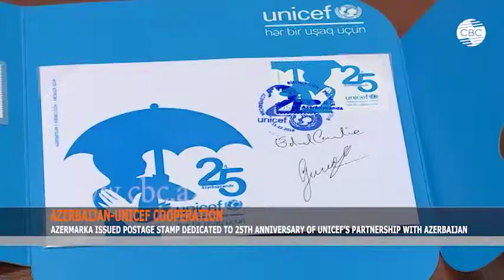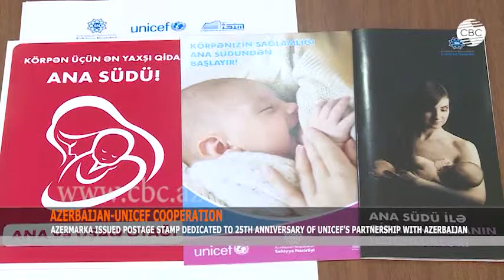AZERBAIJAN-UNICEF COOPERATION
A commemorative stamp dedicated to the nation’s children has been unveiled by Azerbaijan’s national postal stamp agency-Azermarka, to mark the 25th anniversary of UNICEF’s partnership with the country. The unveiling took place at a special event on December 11 led by Leyla Gulaliyeva, President of Azermarka under the Ministry of Transport, Communications and High Technologies and Edward Carwardine, UNICEF Representative to Azerbaijan. Speaking at the event, Edward Carwardine said that Azerbaijan continues to grow rapidly both economically and socially. According to him, UNICEF remains committed to a vision of a future, where all children enjoy the same opportunities and the same respect for their rights. “We are delighted to witness this new postage stamp issued by Azermarka, as a symbol of progress made for children over the last 25 years,” he added.